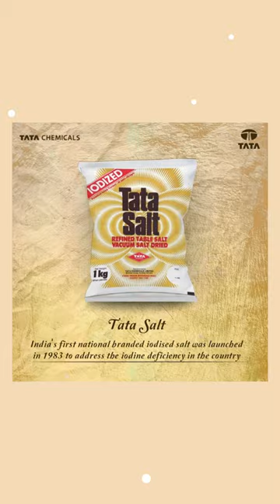The Story of JRD Tata 🤵‍♂️ JRD Tata Biography In Hindi | Tata Group History in Hindi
books story The Story of JRD Tata | Biography of JRD Tata in Hindi

JRD Tata Story and Contribution in foundation and progress of Tata Group

To know Tata group history and its founders and successors contributions  in detail,
Read the below books.

The Tata Saga-Timeless Stories From India's Largest Business Group by Penguin Books India

The Tata Group: From Torchbearers to Trailblazers by Dr. Shashank Singh

Beyond the Last Blue Mountain by R.M Lala

For the love of India: The life and times Of Jamsetji Tata by R.M Lala